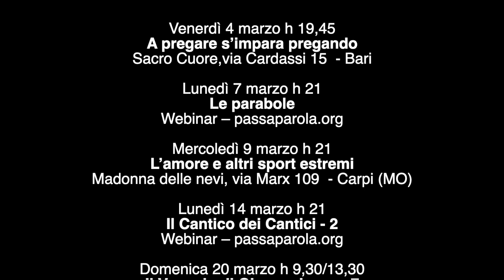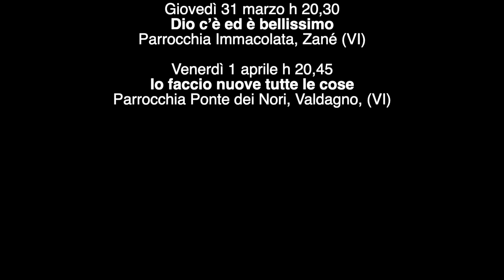Commento al vangelo del 13 marzo 2022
Il Vangelo della II domenica di quaresima C commentato da Paolo Curtaz.
In quel tempo, Gesù prese con sé Pietro, Giovanni e Giacomo e salì sul monte a pregare. Mentre pregava, il suo volto cambiò d’aspetto e la sua veste divenne candida e sfolgorante. Ed ecco, due uomini conversavano con lui: erano Mosè ed Elìa, apparsi nella gloria, e parlavano del suo esodo, che stava per compiersi a Gerusalemme.
Pietro e i suoi compagni erano oppressi dal sonno; ma, quando si svegliarono, videro la sua gloria e i due uomini che stavano con lui.
Mentre questi si separavano da lui, Pietro disse a Gesù: «Maestro, è bello per noi essere qui. Facciamo tre capanne, una per te, una per Mosè e una per Elìa». Egli non sapeva quello che diceva.
Mentre parlava così, venne una nube e li coprì con la sua ombra. All’entrare nella nube, ebbero paura. E dalla nube uscì una voce, che diceva: «Questi è il Figlio mio, l’eletto; ascoltatelo!».
Appena la voce cessò, restò Gesù solo. Essi tacquero e in quei giorni non riferirono a nessuno ciò che avevano visto.